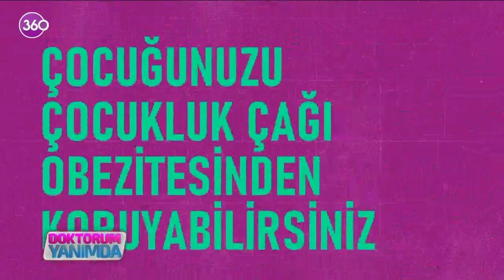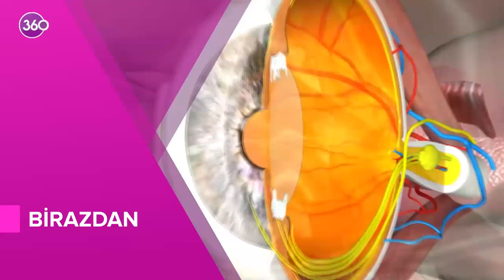Doktorum Yanımda - Glokomda erken tanının önemi nedir? - Prof. Dr. Nevbahar Tamçelik - 21 01 2022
Göz Tansiyonu olarak da bilinen Glokomda erken tanının önemi nedir? Glokomu olan hastalarda ne gibi şikayetler ortaya çıkar? Glokom riskini artıran faktörler nelerdir? Glokom görme kaybına neden olabilir mi? Glokom ve tedavi yöntemleri hakkında merak edilen tüm soruları Göz Hastalıkları Uzmanı Prof. Dr. Nevbahar Tamçelik "Doktorum Yanımda" stüdyosunda yanıtladı...